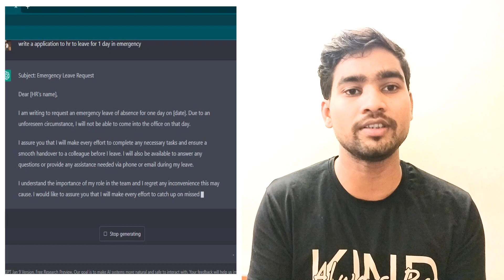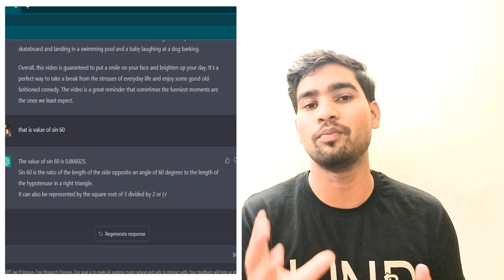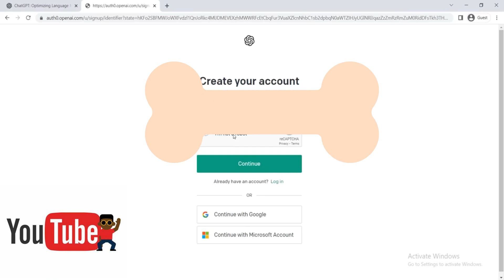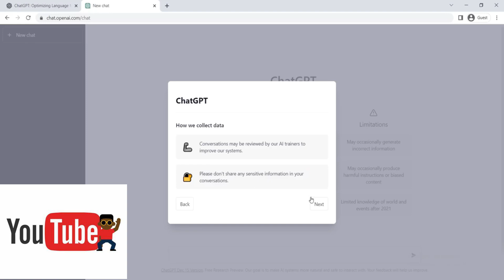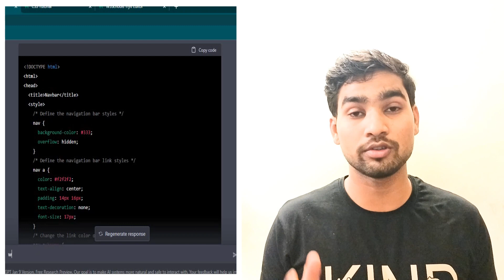how you can solve your exam questions using ChatGPT in a second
In this  video on ChatGPT, we are going to know how you can use chant gpt and solve your daily day question. it is very helpful for all specially Student.

Now, you might be wondering, how can this be useful for students? Well, think about all the times you've struggled to find the right words to express yourself or to understand a difficult concept. ChatGPT can help with that.

if you have any doubt regarding this or any videos like mobile error i will take serious for your doubt and i am sure i will give you 100% perfect solution.
if you don't understand something in the video you can comment in the comment section  i am waiting your comment